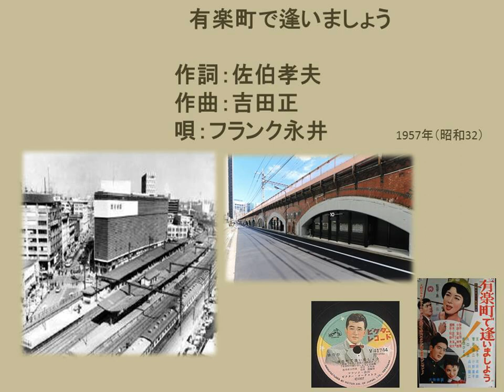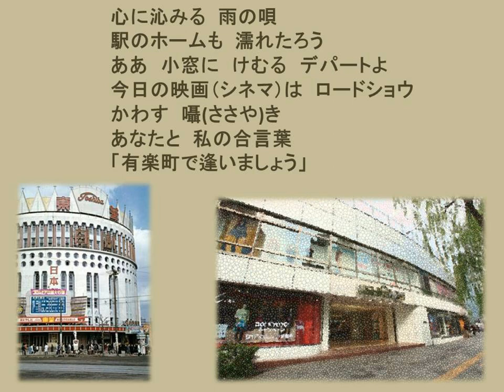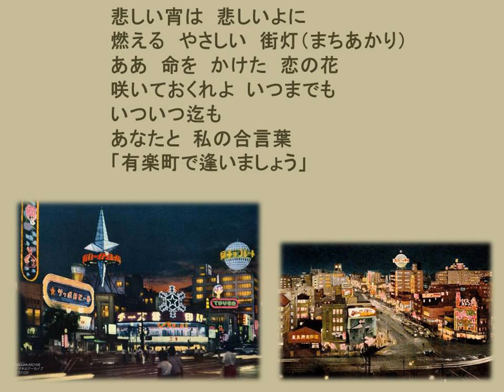有楽町で逢いましょうYuurakucho de Aimashou(うたの広場・浦和 実況版) Piano:AKEMI Live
老舗デパート「そごう」の集客キャンペーンから生まれたもの
オープン初日は雨であるにも拘らず30万人以上の客で賑った。
アメリカ映画「ラスベガスで逢いましょう」からタイトルを拝借。
三浦洸一が歌唱する予定であったが、作曲者である吉田正の
強い薦めによってフランク永井の歌唱となった。
マリオン前に歌碑がある。

フランク永井：
（本名：永井清人）は宮城県出身。
歌手を目指して上京、トラック運転手などをしながら、
進駐軍のクラブでジャズを歌っていた。

映画：
1958年1月15日封切。
後に夫婦となる川口浩と野添ひとみの他、
京マチ子、菅原謙二ら出演（監督：島耕二）。
フランク永井自身も「有楽町で逢いましょう」を
歌唱する場面で出演している。